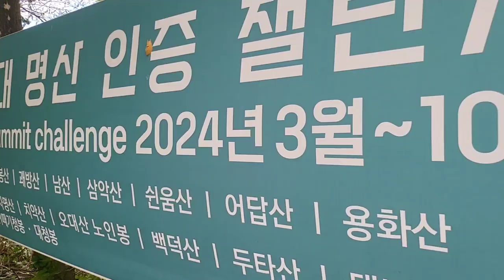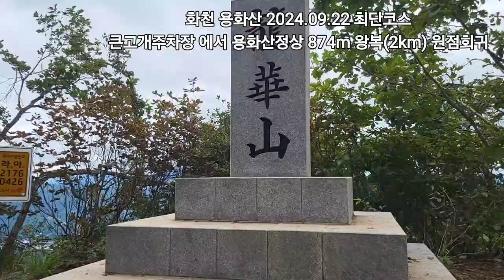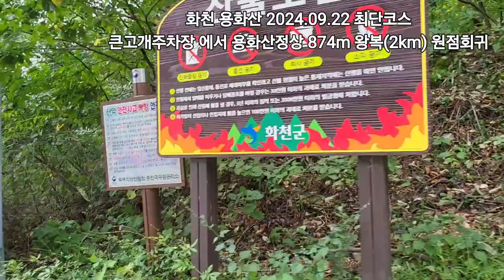용화산 최단코스 큰고개주차장 에서 용화산정상 원점회귀코스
높이는 877.8m이고, 주봉(主峰)은 만장봉이다. 이 산에서 지네와 뱀이 서로 싸우다 이긴 쪽이 용이 되어서 하늘로 올라갔다 하여 용화산이라는 이름이 생겨났다는 전설이 전해진다. 김부식의 《삼국사기(三國史記)》에는 고대국가인 맥국(貊國)의 중심지였다고 기록되어 있다. 산중에 용화산성이 있으며 산 밑에는 용화사와 용흥사(龍興寺)가 있고, 준령 북쪽의 성불령에 성불사터가 있다.

인근 주민의 정신적 영산(靈山)이자 명산으로서, 옛날에는 가뭄이 들면 화천군에서 군수가 제주(祭主)가 되어 기우제를 지내기도 하였고, 요즘도 해마다 열리는 용화축전 때 산신제를 지낸다. 용화산의 안개와 구름은 예로부터 성불사의 저녁 종소리, 기괴한 돌, 원천리 계곡의 맑은 물 등과 함께 화천팔경(華川八景)이라 불렀다.

네이버백과사전 내용출처